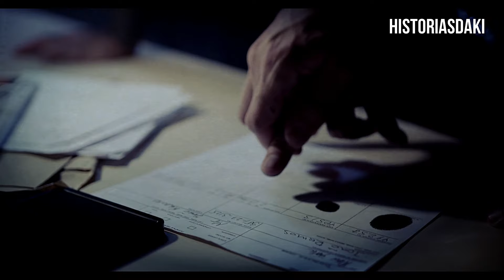Fatos do Toqui ou Toki da Mineira